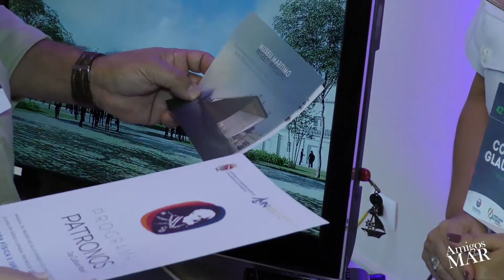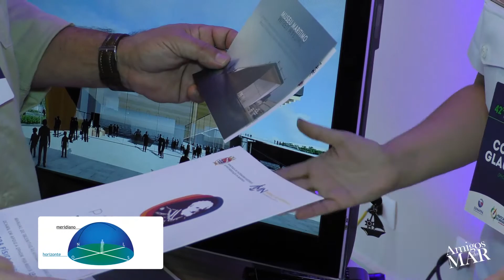12/18 - Regina Bonerges Siqueira - Capitão de Mar e Guerra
***Publicado em Dezembro de 2018***

Com finalidade mais abrangente do que museus navais – de conteúdo militar – ou museus oceanográficos – que se atêm à vida biológica de oceanos e áreas costeiras – o Museu Marítimo tratará do vasto universo ligado ao mar, com foco no território brasileiro. “A navegação, as pesquisas científicas, as variadas manifestações místicas e religiosas, a presença humana, portos, faróis, a indústria da pesca, a indústria naval, tudo o que for relativo ao mar e aos rios brasileiros será objeto de interesse de exposições no Museu Marítimo